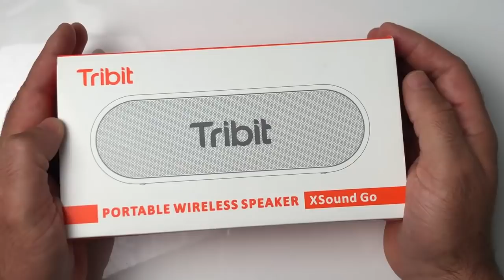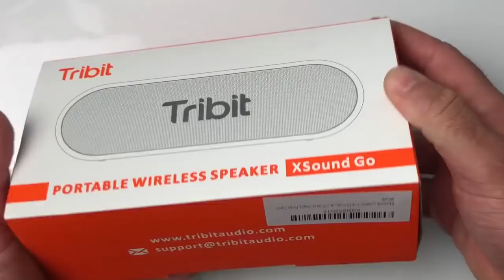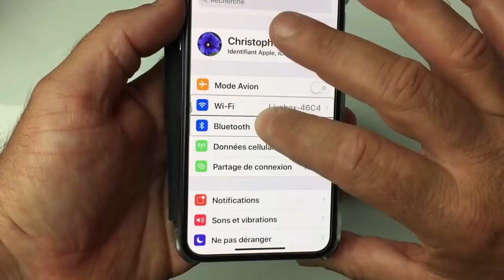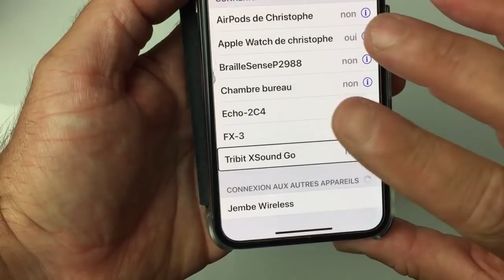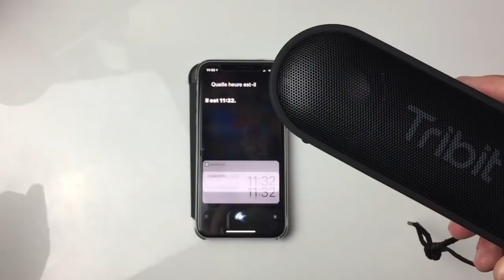Unboxing Test Enceinte Portable TRIBIT XSound GO Bluetooth 4.2 IP 67 Waterproof 2 Fois 6W !!!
Salut voici une vidéo sur: La Tribit Xsound une enceinte portable Bluetooth 4.2 avec un vrai son amplifié de bonnes basses équipé d'un micro vous allez pouvoir vous en servir en FaceTime et en mode téléphone.

Haut-parleur Bluetooth, haut-parleur Tribit Xsound portable Bluetooth , 2 × 6 W sans fil avec basses profondes, 24 heures de lecture, étanche IPx 7, portée Bluetooth de 20,1 m et microphone intégré, pour la maison, la douche, la plage, les fêtes, les voyages • CONCEPTION INNOVANTE: Avec des courbes simplistes qui sont conçues pour tenir parfaitement dans la paume de votre main. Grande portabilité, il peut être facilement mis dans votre sac. Avec une lanière pour que vous puissiez l'accrocher dans votre chambre ou en extérieur.
 • 24 heures d'utilisation: Une charge complète laisse votre musique durer jusqu'à 24 heures, de sorte que votre bande-son puisse littéralement vous porter tout au long de la journée et la nuit.
 • SON DYNAMIQUE: Rehaussé de 2 x 6W de haut-parleurs stéréo, ce haut-parleur offre un son véritablement immersif avec des basses intenses et étonnantes, des médiums serrés et des aigus cristallins, exactement comme les artistes souhaiteraient que vous l'entendiez.
 • IPX7 WATERPROOF: IPX7 waterproof signifie que vous pouvez écouter sans effort et dans n'importe quel environnement, parfait pour la douche, près de la piscine ou de la plage, même en l'utilisant sous la pluie.
 • TOUJOURS CONNECTÉ: La stabilité sans fil ultime, avec la technologie Bluetooth 4.2 qui connecte vos appareils en un clin d'œil dans un rayon impressionnante de 66 pieds. Avec un microphone intégré qui facilite le traitement des appels mains libres, Siri et Google Now. Supporte les aux-in.